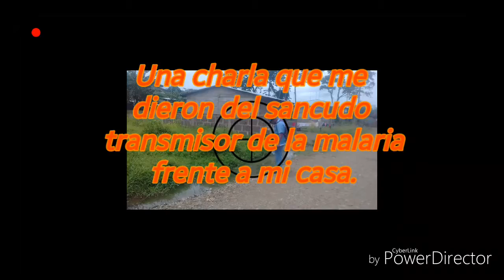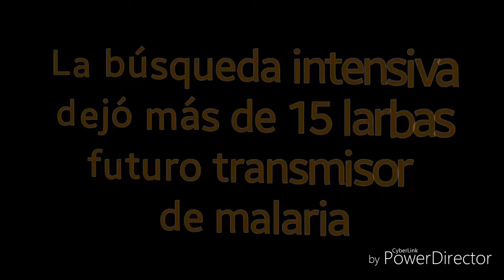Busca de Larbas futuro transmisor de la Malaria HD